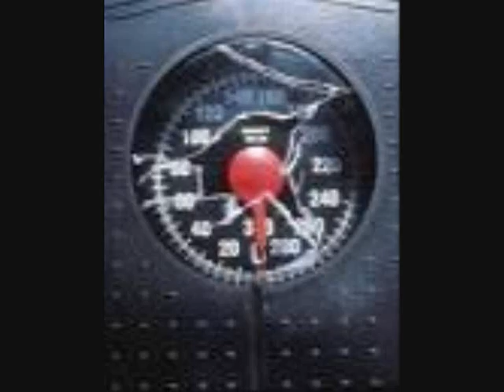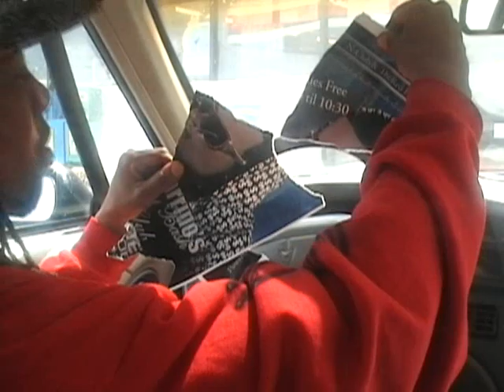TERROR MACK freestyle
WHITE OAK POSSEE W.O.L.F.GANG HIGH POINT ARTIST H.P WOLFGANG FREESTYLE W.O.P TERROR